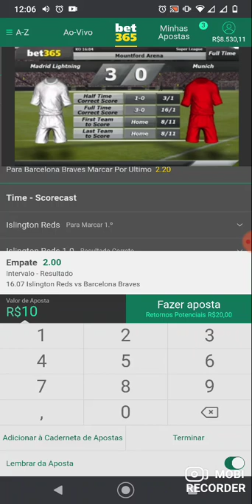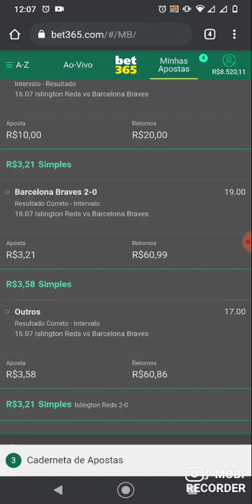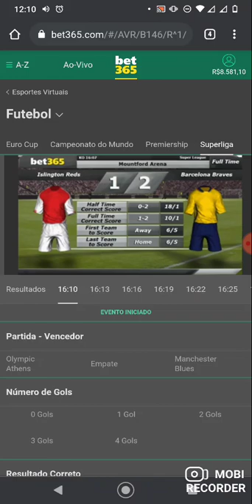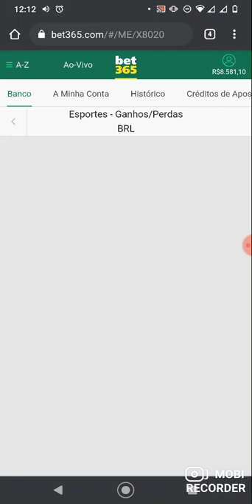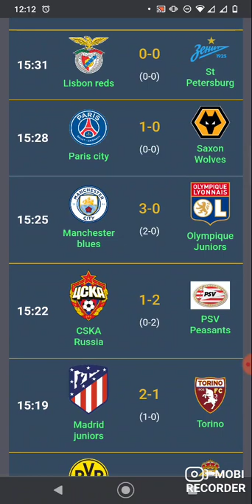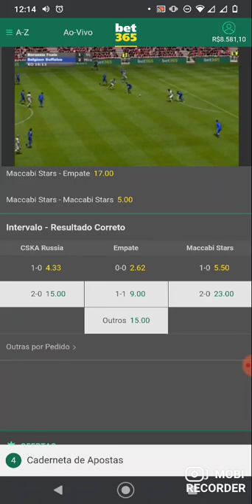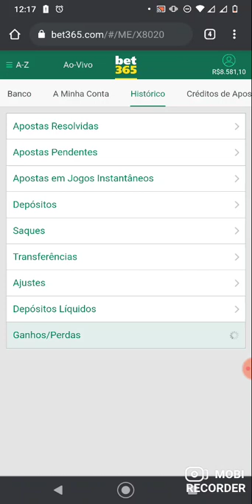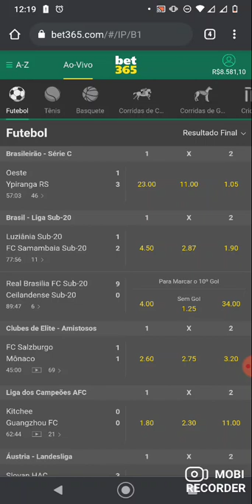LUCRANDO RÁPIDO E FÁCIL + SETUP EXCLUSIVO + ANÁLISE PRÁTICA 💥💥💥💥💥💥💥💥💥💥💥💥💥📈📈📈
Quer aprender todas as estratégias, ter os mesmos lucros que eu e, finalmente, ter sucesso na sua carreira de TRADER ESPORTIVO?

Sua espera acabou!!!

Criei um material completo em esportes virtuais, onde te ensino tudo de forma didática e direta, sem enrolação ✅

Junto com o material, você ganha de bônus, um grupo de tips reais, acessoria integral, MENTORIA diretamente comigo e aulas grupais 3x por semana, lecionadas por mim, onde abordamos diversos temas como: PROTEÇÕES, Gestão de Banca e Estratégias novas.

Se interessou?? chama nos contatos abaixo e seja vc um campeão também 💲💲💲

ou no TELEGRAM, através do @eduardotipster

link do GRUPO FREE:

CHAMPIONS TEAM - FREE 📊🚀🚀❇️
Time de CAMPEÕES, destinado a traders iniciantes e profissionais que tem por objetivo lucrar. @eduardotipster